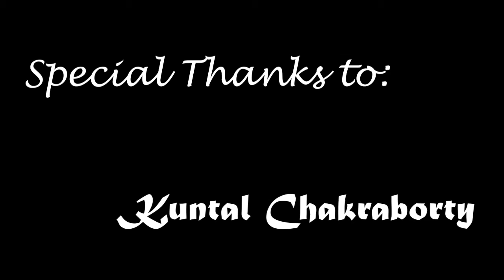বিনোদন / Binodon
আজ 'বিনোদনে'র এই আসরে আমাদের মাঝে উপস্থিত আছেন পশ্চিমবঙ্গের, বীরভূম জেলার শান্তিনিকেতন থেকে নিয়মিত বেতার ও দূরদর্শন শিল্পী শ্রী কুন্তল চক্রবর্তী। পাঠভবন, বিশ্বভারতীতে গানের অধ্যাপক শ্রী কুন্তল চক্রবর্তী। আজ তিনি আমাদের জন্য পরিবেশন করছেন কবিগুরু রবীন্দ্রনাথ ঠাকুরের 'পূজা' পর্যায়ের গান, - ‘আগুনের পরশমণি ছোঁয়াও প্রাণে’।

শিল্পী কুন্তল চক্রবর্তী'র কণ্ঠে গানটি আপনার মনে ভালো লেগে থাকলে অবশ্যই সেই ভালো লাগা আপনারা শিল্পীর কাছে জানিয়ে দেবেন Like Button এ Click করে এবং নীচে Comment Box এ মতামত জানিয়ে l আর অবশ্যই অনুষ্ঠানটি Share করে নেবেন যাতে আপনার বন্ধুরাও শিল্পীর এই গানটি শুনতে পারেন l